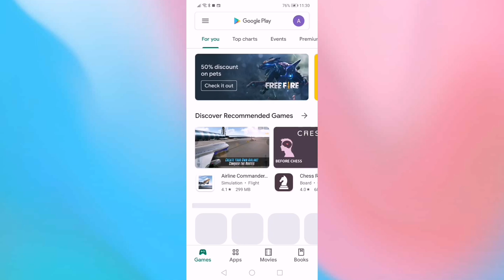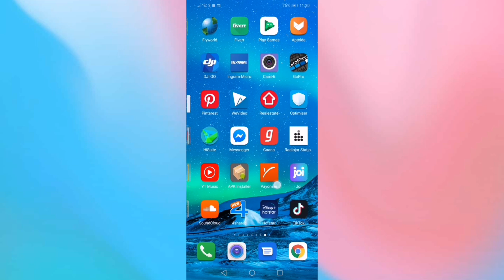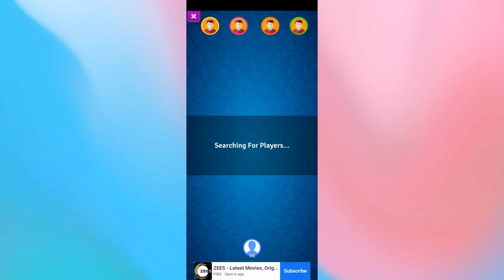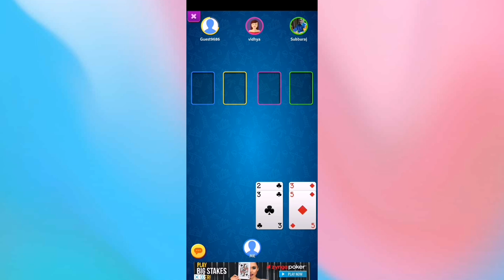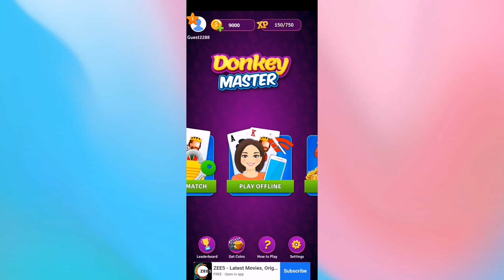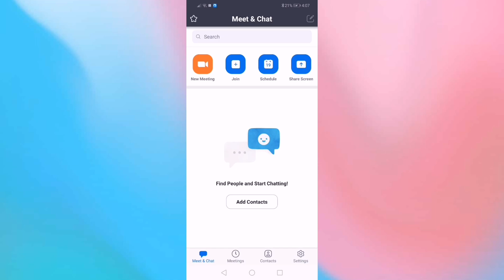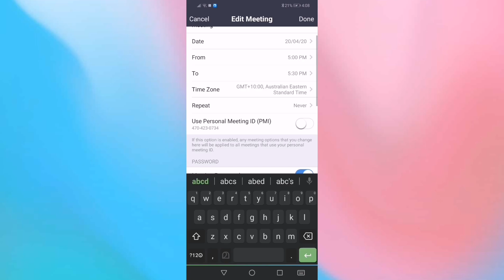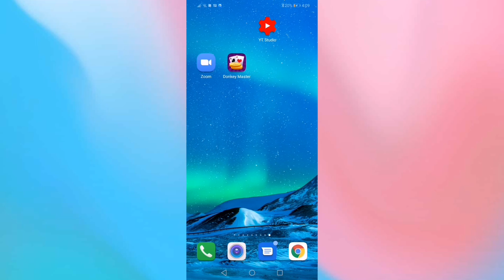കൊറോണ കാലം എങ്ങനെ ആനന്ദകരം ആക്കാം എന്ന് നോക്കാം ഈ വിഡിയോയിൽ കൂടി...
Enjoy the lockdown with your friends and families..